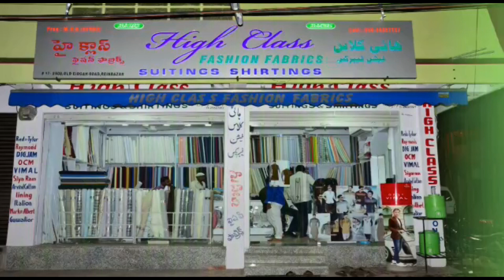MIM Corporator Md Mustafa Ali Muzafar Distributed Clothes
MIM Corporator From ShaliBanda Mohammed  Mustafa Ali Muzafar Distributed Clothes among   Poor in Shakar Gunj Kumar wadi Hyderabad on 19th June